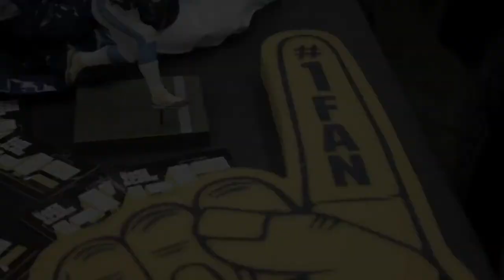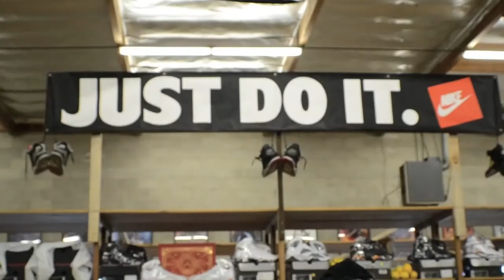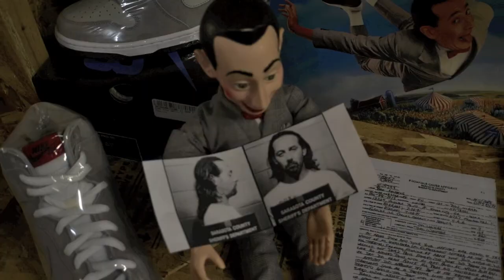420LTD - ShoeZeum GRAND OPENING (WATCH IN HD)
The 420LTD Team attended the ShoeZeum Grand Opening in San Diego. Thursday June 16, 2011. Special Thanks to Jordan Michael Geller for his great hospitality. Grand opening was great. Watch the video and visit 420ltd.com. Also, like us Free Giveaways very soon!

Song 1.) Waken Baken By: Wiz Khalifa
Song 2.) Flickin' Ashes By: Wiz Khalifa